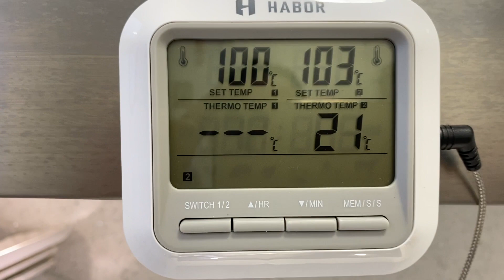Recette des Bûches individuelles de Noël / VANILLE FRUITS ROUGE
RECETTE POUR 16 BÛCHES INDIVIDUELLES

DACQUOISE
3 blancs d'oeufs
20g de sucre en poudre
50g de sucre glace
90g de poudre d'amande
1 cc de vanille en poudre

MOUSSE À LA VANILLE
150g de lait entier
150g de crème liquide entière à 35%
5 jaunes d'oeufs
70g de sucre
400g de crème liquide entière à 35%
8g de gélatine
2 cc de poudre de vanille

INSERT FRUITS ROUGES
300g de fruits rouges congelés
50g de sucre en poudre
4g de gélatine

GLAÇAGE MIROIR
75g d'eau
150g de sucre
150g de glucose
150g de chocolat blanc
100g de lait concentré sucré
10g de gélatine
Colorant alimentaire rouge